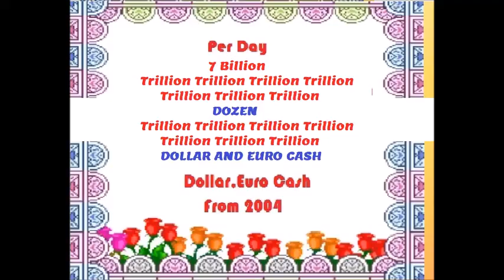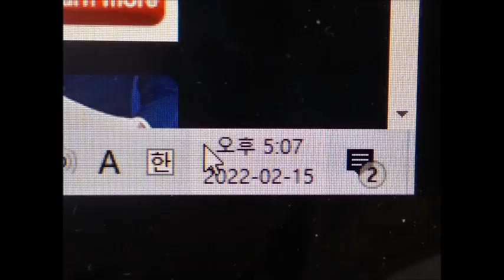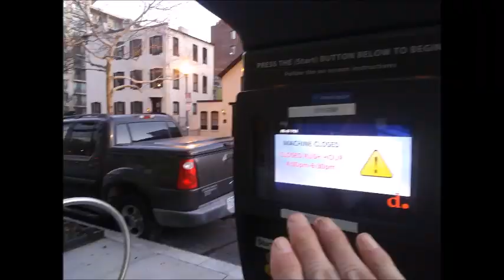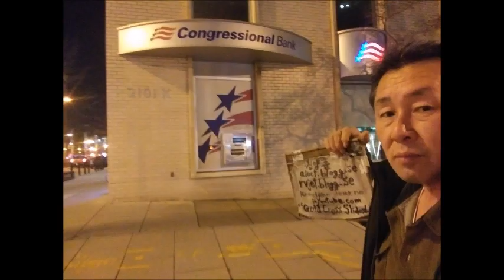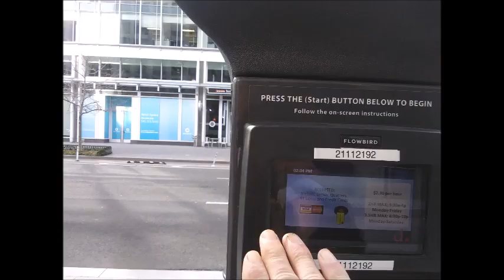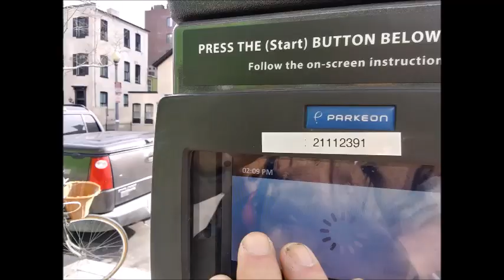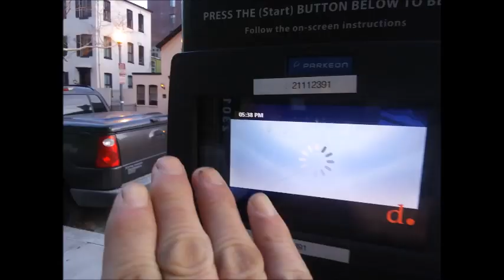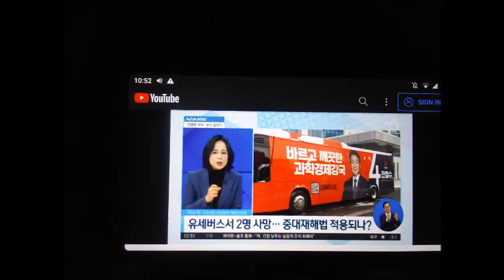진 Feb 01 to 28 2022 21 4 1